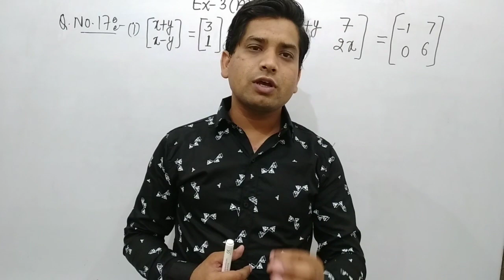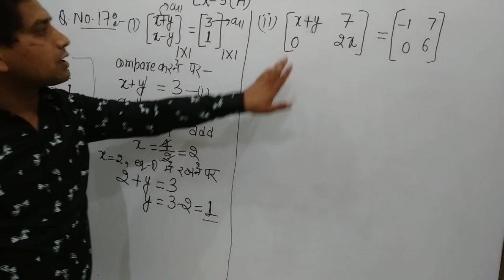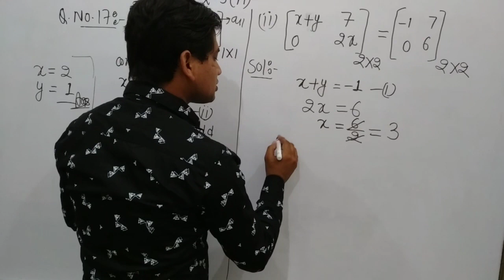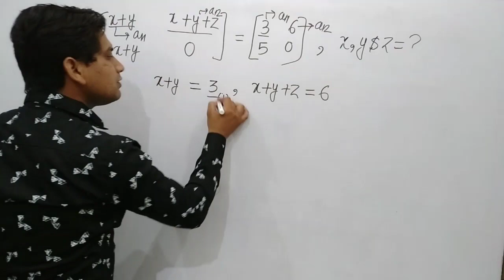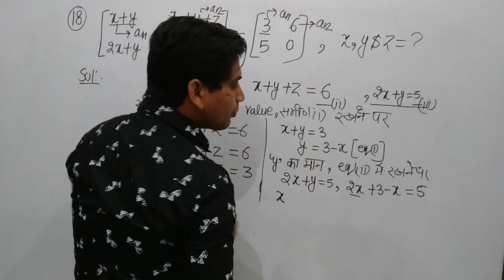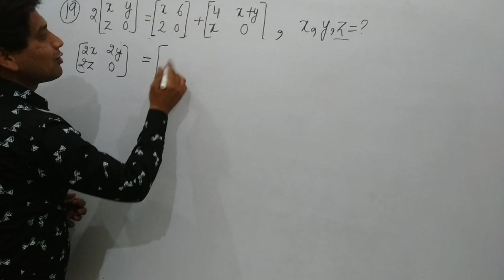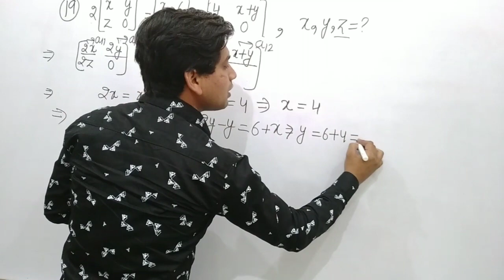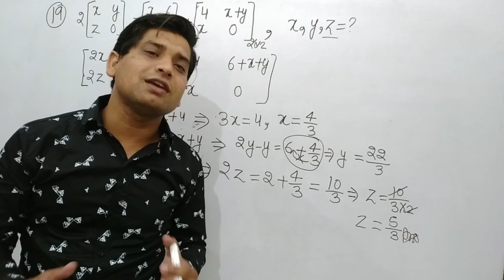Matrecs!!!! EX-3(A)Class-12!!!! compare questions!!!!! Part-7!!!!